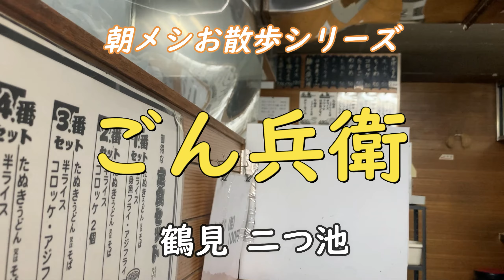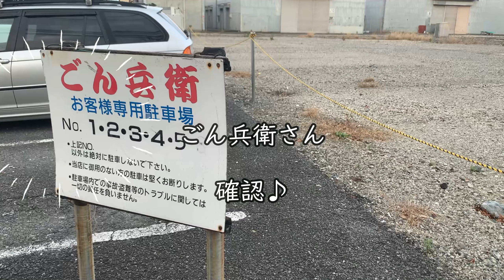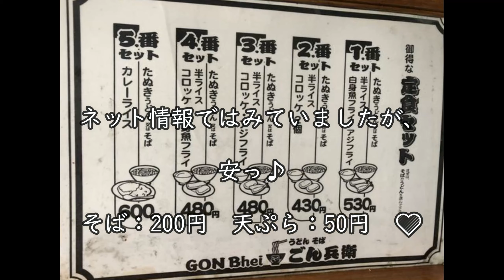【朝メシお散歩シリーズ】ごん兵衛【かけそば・白身魚フライ】鶴見 二つ池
鶴見系そばの総本山。と聞いてしまったら気になってしょうがない（笑）ごん兵衛さん。
かなりディープな立地と外観、その超絶コスパとはリンクしない、透明で上品なお出汁♪
鶴見系そばの特徴的なトッピング「白身魚フライ」とのマッチング💛
そば・うどんが200円、天ぷらが50円ですよ。令和時代にありえない価格設定。
カレーライスを頂きに、再訪必至のお店でした。